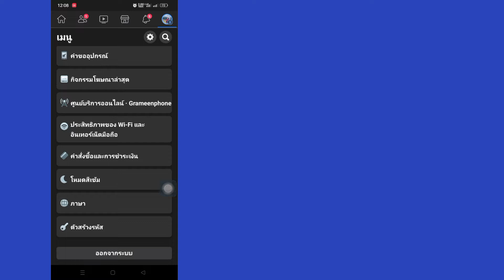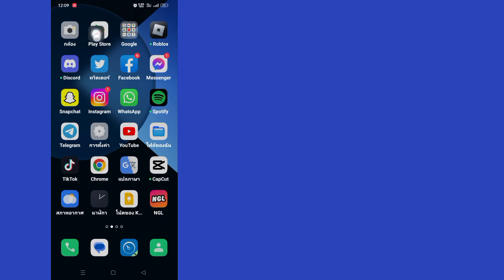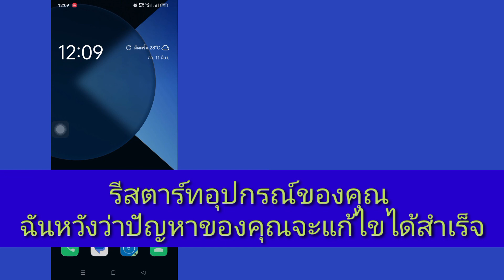วิธีแก้ไขตัวสร้างโค้ด Facebook ขออภัย เกิดข้อผิดพลาด (2023)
สวัสดีผู้ชม ยินดีต้อนรับสู่ Solution Box ในวิดีโอนี้คุณจะได้เรียนรู้  วิธีแก้ไขตัวสร้างโค้ด Facebook ขออภัย เกิดข้อผิดพลาด (2023) |  ขออภัย เกิดข้อผิดพลาด
          . ดูวิดีโอแบบเต็มนี้และทำตามขั้นตอนทั้งหมดของฉันโดยไม่ต้องข้ามมันเป็นวิธีที่ง่ายและสะดวกมาก

💖 มีประโยชน์ ? สมัครสมาชิก ( SolutionsBox )